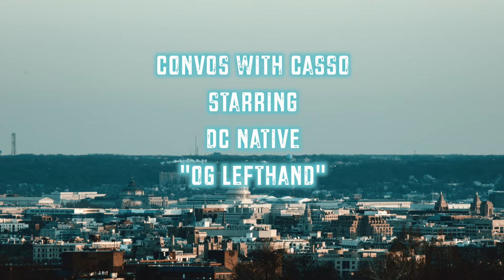D.C. Native “OG Lefthand” speaks on Rayful Edmonds, getting shot, street tales, life etc